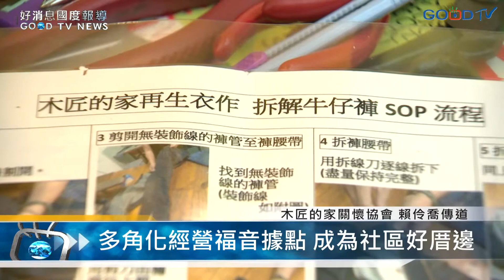多角化經營福音據點 成為社區好厝邊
在這個舒適的空間裡，失智症的長輩及家人們一起開心做體操、烤餅乾；另一頭則是佈置溫馨的咖啡館，提供免費咖啡、輔導與英語教學；而隔壁還有空間廣闊、貨品琳瑯滿目的二手商店；除了這些還有各式風格的二手家具行、樂器行、還有電器維修所，這些性質迥異的地方其實都是由木匠的家關懷協會創立，他們透過這些空間分享福音，至今已經20年，成為許多人的居家好夥伴。

除了社區營造之外，木匠的家也為弱勢族群創造工作機會，不只讓他們可以盡情發揮長才，也在職場互動中，把福音帶給他們。

像這樣豐富多元的福音據點，激勵大家，不論何時何地，都可以從不同角度走入社區，拓展影響力!